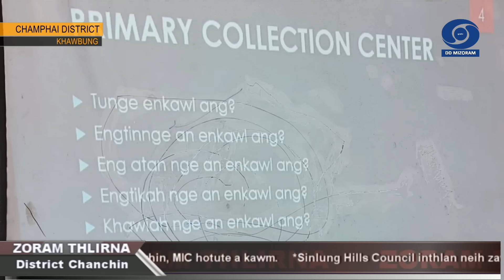DD News Mizoram - Zoram Thlirna | 18 November 2024 | 5 PM